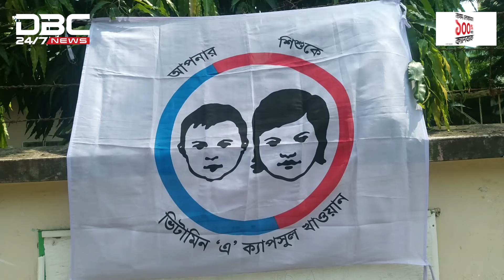মৌলভীবাজারে চলছে ভিটামিন 'এ' প্লাস ক্যাম্পেইন | DBC NEWS